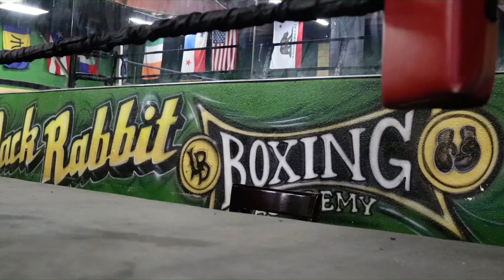Isaac Dogboe on his boxing future: “I See Myself Winning Another World Title Belt Very Soon.”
Isaac "The Royal Storm" Dogboe talks about his future in boxing.  Isaac speaks to us while training in Long Beach, California.